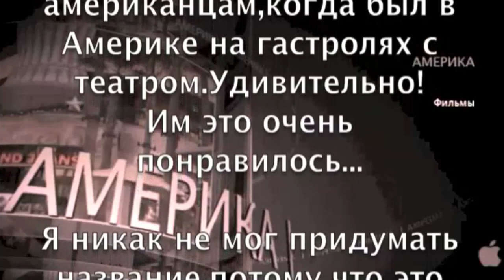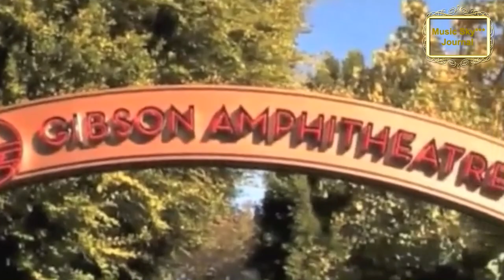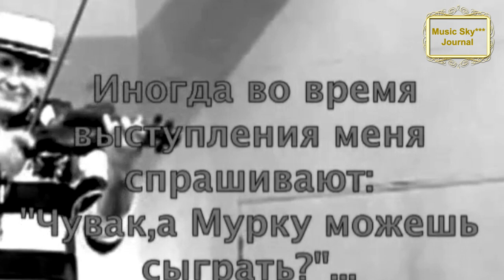Мурка-Америка Музыкальный журнал RifkatXband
Желательно понять, что я записываю свои видео-клипы в самых различных жанрах,-песни на английском, русском и татарском языках, а так же инструментал.

Так же вы найдёте видео-блоги о моих путешествиях,
о размышлениях на разные темы(О всяком-разном) и об истории эстрады(Музыка СССР)и об истории ретро-песен (Music Sky***) В блоге "Трейлеры" можно найти тексты англоязычных песен. RifkatXband–это мой музыкальный псевдоним,
которым  я пользуюсь уже давно и он подразумевает то, что я один делаю
всю сложную работу не прибегая к помощи музыкантов, аранжировщиков, режиссёров, клипмейкеров, певцов и т.д. Я являюсь и автором, и исполнителем,